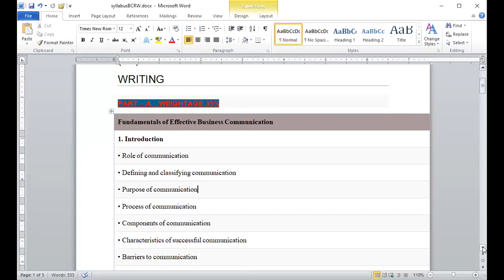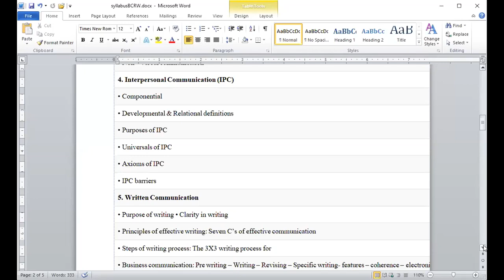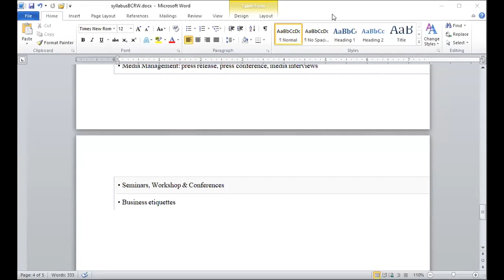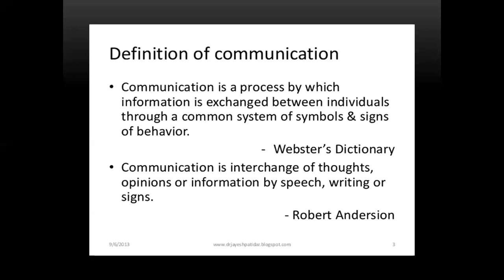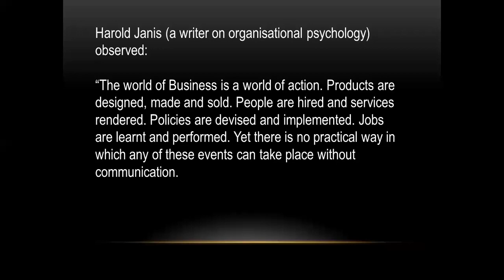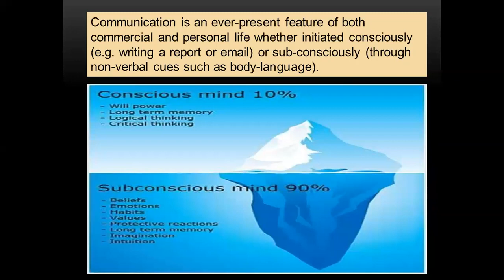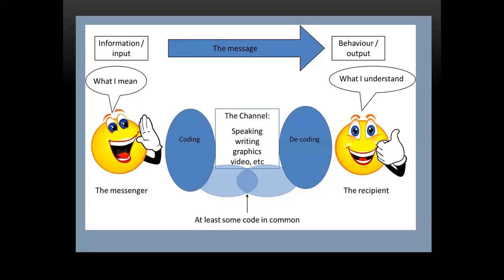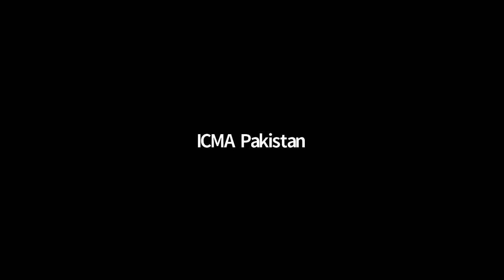Business communication and report writing| BCRW lectures ICMAP|Lecture No 01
Business Communication and Report Writing is a course that focuses on the effective communication of ideas and information within the context of a business setting. It covers a wide range of topics including business writing, report writing, memo and email writing, presentation skills, and interpersonal communication. The course aims to develop the students' abilities to communicate clearly, effectively, and professionally in order to build stronger relationships with colleagues, customers, and other business partners.

The course typically includes lectures, group discussions, and hands-on activities such as writing assignments, group projects, and presentations. Students will learn the different formats and styles of business writing, and how to use them effectively in different situations. They will also learn how to analyze their audience and tailor their message to meet their needs. Additionally, the course may cover various tools and technologies that are commonly used in business communication, such as email and social media platforms.

As part of this subject, in ICMAP (Institute of cost and management accountants of Pakistan), students will be exposed to real-world business scenarios and be given the opportunity to apply what they have learned to real-life communication challenges. They will also be encouraged to think critically about the communication processes within a business context, and to develop effective problem-solving skills. Overall, the course is designed to help students become more confident, effective communicators in a business setting, which will be an important asset in their professional careers.
As an ICMAP student, you will likely be studying the subject of Business Communication and Report Writing as part of the broader curriculum for the cost and management accounting program. The ICMAP program is a professional qualification that is designed to provide students with a strong foundation in the skills and knowledge needed to succeed in the field of cost and management accounting.

In the Business Communication and Report Writing course, you will learn how to communicate effectively with a variety of audiences, including clients, customers, colleagues, and managers. You will learn the basics of business writing, including grammar, punctuation, and sentence structure. You will also learn how to write effective emails, memos, and reports, and how to use these tools to convey important information. Additionally, you may learn about effective presentation skills, including how to create effective slides and deliver engaging speeches.

You will also learn about communication technology and social media, which are critical tools in today's business environment. With the increasing dependence on technology, many companies are using digital tools to communicate and collaborate with their colleagues and clients.

As an ICMAP student, you will also have the opportunity to apply the knowledge and skills that you learn in the classroom to real-world situations. For instance, you will complete a project or assignments that will require you to analyze a business communication problem and develop a solution. This will give you the opportunity to put into practice what you have learned, and also to develop your problem-solving skills.

In conclusion, Business Communication and Report Writing course, that you will be taking as an ICMAP student, is an important part of your professional training, providing you with the tools you need to communicate effectively in a business setting and to succeed in your future career in cost and management accounting.